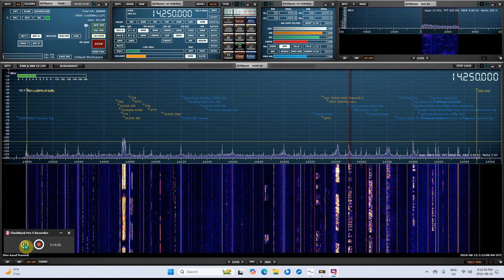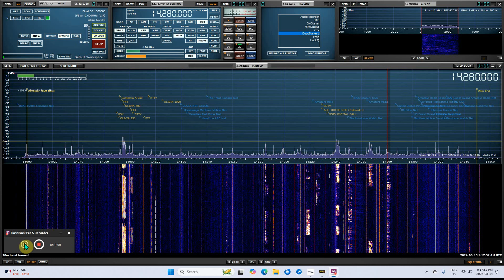Aug/14/24,Listening to the 20 meter band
Listening to the 20-meter band down in Fort Erie Ont. Canada, The band was a little noisy but pick up some good conversations.